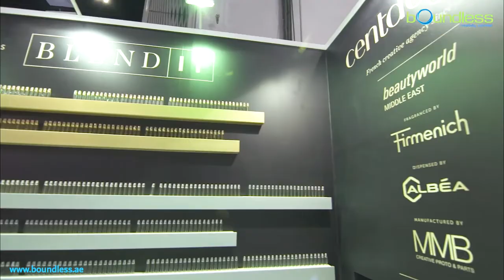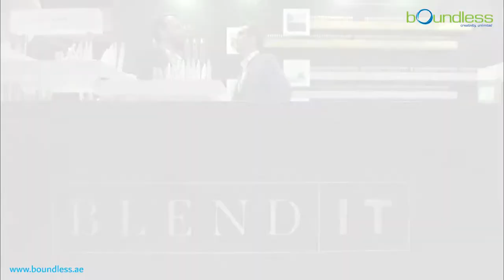Exhibition Stand Production for Blend It by BOUNDLESS EVENTS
BEAUTYWORLD 2018 Dubai World Trade Center